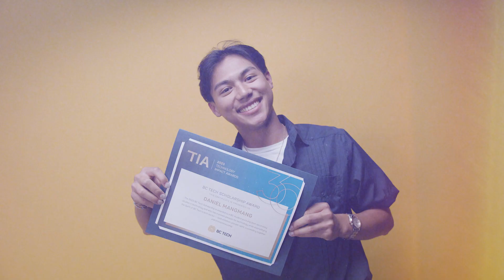2023 Technology Impact Awards: BC Tech Scholarship Recipients